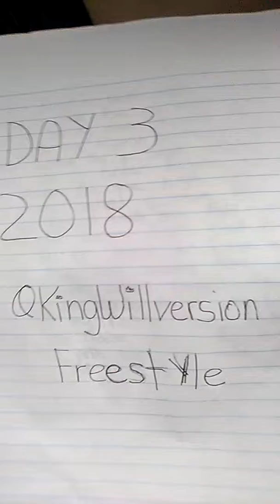2018 KingWillversion Freestyle. Music Day 3 of 365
HipHopWill
Super Lottery Winner. Mega Millions 💵
United States of America
YMCMB